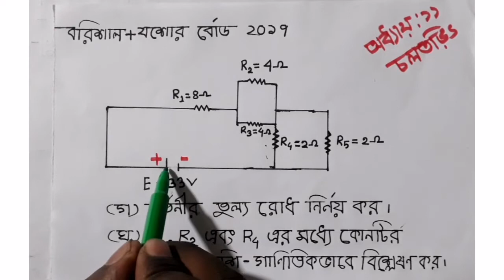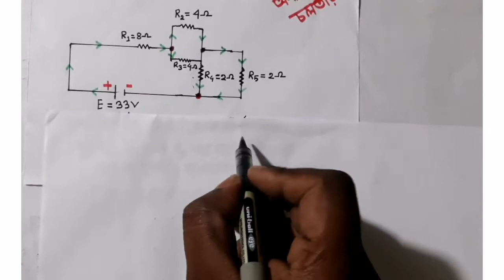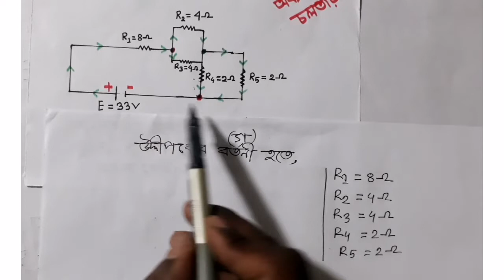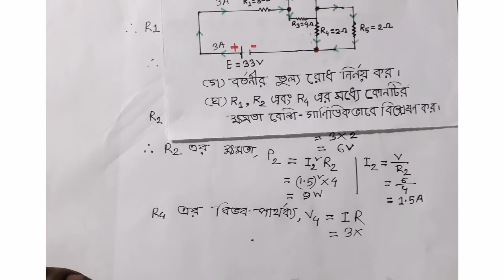Jessore & Barishal board 2017 SSC physics chapter 11।। চলতড়িৎ অধ্যায় ১১।। Ssc physics board question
Jessore & BarishalJessore board 2017 SSC physics chapter 11
প্রিয় সুধী,
এই ভিডিওটি দেখলে আপনি এসএসসি পদার্থবিজ্ঞানের ১১ অধ্যায়ের সৃজনশীল প্রশ্ন সমাধান করতে পারবেন। প্রতিটি রোধের মধ্যদিয়ে কি পরিমান বিদ্যুৎ প্রবাহিত হচ্ছে তা বের করতে পারবেন।তড়িৎ ক্ষমতা নির্ণয়ের কৌশর শিখতে পারবেন।তুল্যরোধ কিভাবে খুব সহজে নির্ণয করা যায় তাশিখতে পারবেন।এই লেকচারে যশোর বোর্ড ২০১৭ ও বরিশাল বোর্ড ২০১৭ সালের চলতড়িৎ অধ্যায়ের সৃজনশীল প্রশ্ন সমাধান করা হয়েছে।রোধের বিভব নির্ণয় করতে পারবেন।
Jessore & Barishal board 2017 SSC physics chapter 11Board question solution ssc physics chapter 11 From this lecture you can learn how to find voltage in a resistance. The power of resistance. equevalent resistance. class 9-10 students will be able to solve series and parlal circuits. This vedio helps ssc students very much. Sajim Academy tries its best level to make this lesson easy.
Thanks.